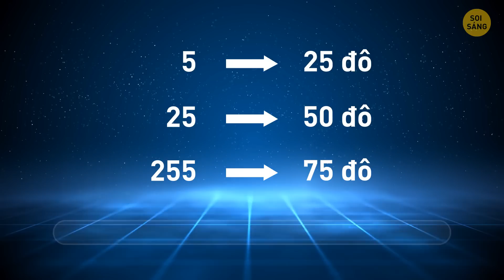150 Câu Đố Chỉ Những Người Giỏi Tư Duy Logic Mới Giải Được